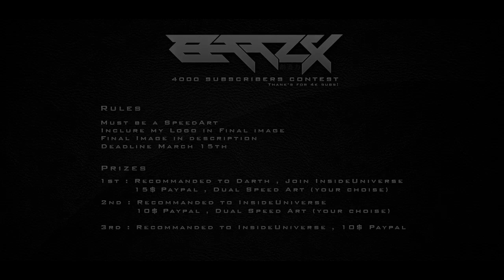BaaZx 4000 Subscribers Contest !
Hey Fans !
This is my 4k contest. I would like to thank you guys for getting me this far. I hope to get as many entries in this contest as possible. Thanks again for 4k!

Deadline: March 15th!

Rules:
-Must be a speedart
-Put my logo in final image
-Final image in description of video
-Enter as many times as you want
-Leave video entry as a video response to this video

( BG , Manip , Drawing etc are accepted!)
sorry for the fault "choise" its choice

1st Place:
- Recommanded to Darth
- Join InsideUniverse
- Dual Speed Art (your choice)

3rd Place:
- Recommanded to InsideUnivers

(You can also use text saying "BaaZx")

- BaaZx Designs